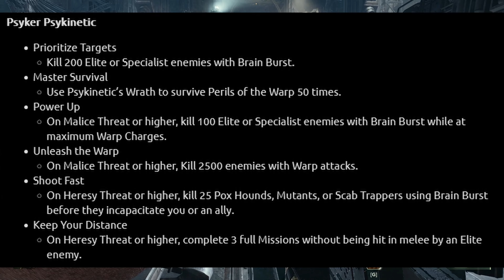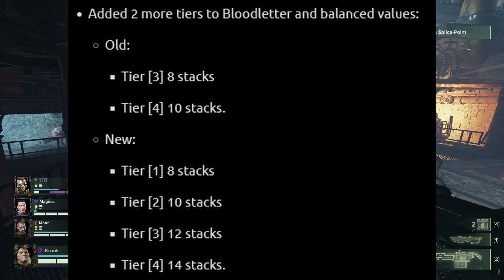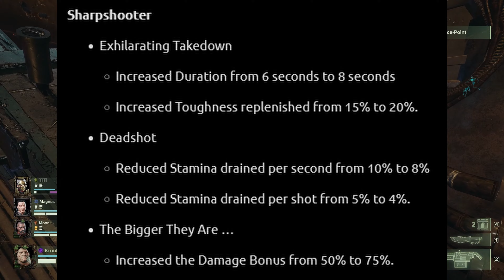PENANCES ARE BACK ON THE MENU!! | Patch Overview | Warhammer 40k: DARKTIDE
The latest patch - Patch #9 brought with it a fresh batch of penances and cosmetics to earn along with some good changes to our existing penances! This update also fixed some key bugs and buffed some weapon blessings and class feats as well. Not the most exciting patch I've covered, but it does give us something to do as we wait for the larger content drop coming towards the end of May!

Timestamp:
0:00 Intro
0:26 NEW penances
0:53 Updates to older penances
1:45 Enemy Tweaks
2:10 Weapon Blessing Changes
2:53 Class Feat Buffs
3:41 Misc Bug Fixes